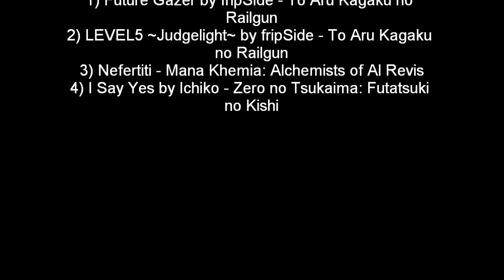Dragon Nest SEA level 40 Engineer solo Manticore Nest normal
You've seen her kick ass in Cerberus Hell, now you're gonna see her kick ass in Manticore nest! Equips used are the same as the one I used in my Cerberus Hell run, which are shown at the end of that video. In case you've missed it,

Songs used are listed at the end of this video. They belong to the respective artists.